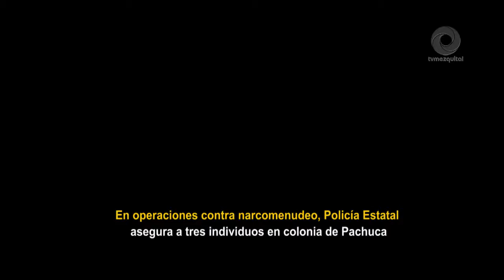En operaciones contra narcomenudeo, policía estatal asegura a tres individuos en colonia de Pachuca.